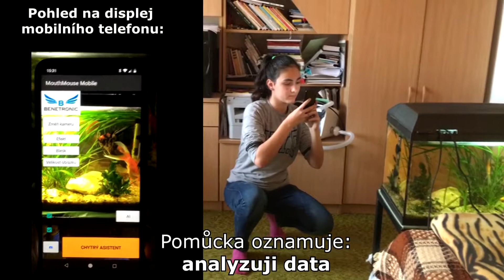Benetronic - chytrá asistence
Chytrá asistence - není potřeba číst návody. Systém pro snadnou obsluhu a nastavování přístrojů Benetronic pomocí jediné fotografie.

BENETRONIC s.r.o. - vývoj, výroba inteligentních pomůcek a systémů využívající umělou inteligenci, internet věcí a další moderní technologie
Samozřejmostí je ovládání všech našich zařízení hlasem, ale také dalšími speciálními způsoby, jako například dechem, pohybem hlavy, apod.